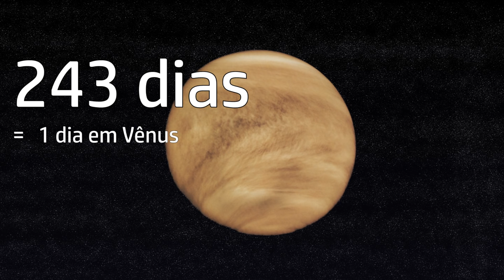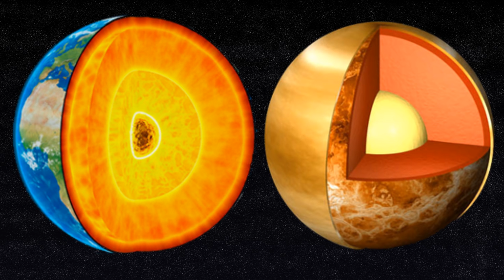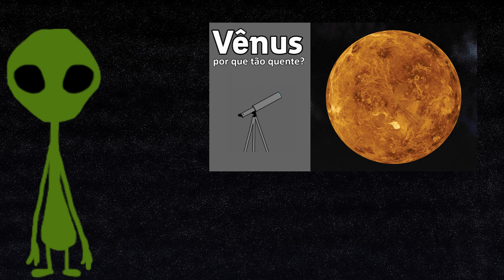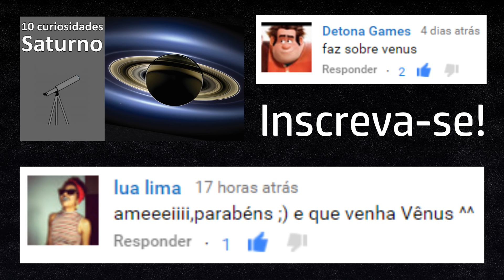Curiosidades sobre Vênus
Vênus é o planeta mais quente do Sistema Solar. Isso resulta do fato de a atmosfera de Vênus ser extremamente densa, mais até mesmo do que a da Terra. Aprenda mais sobre essa e outras curiosidades no vídeo!

Você é estudante e curte explicações claras e objetivas de física, astronomia e curiosidades? Vídeos novos a cada duas semanas.